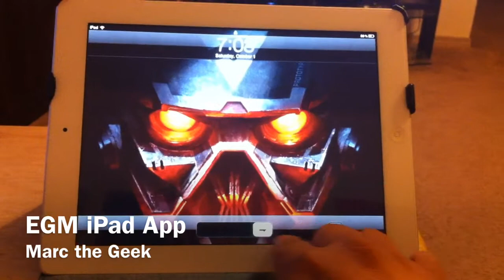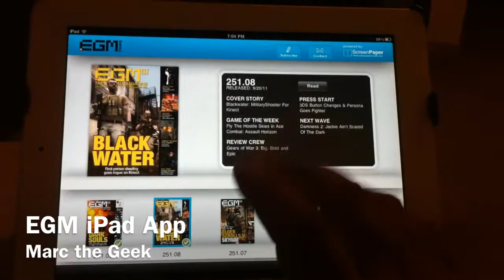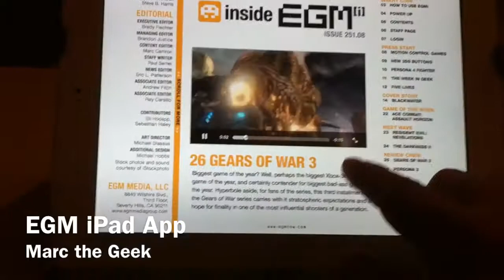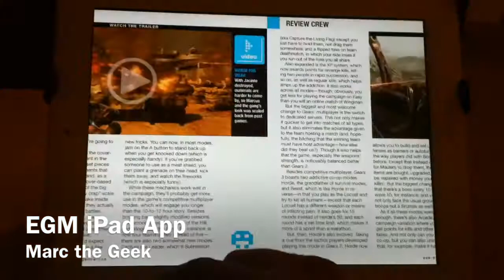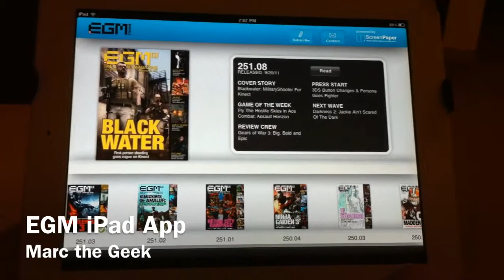EGM iPad App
Great Gaming magazine app for gamers